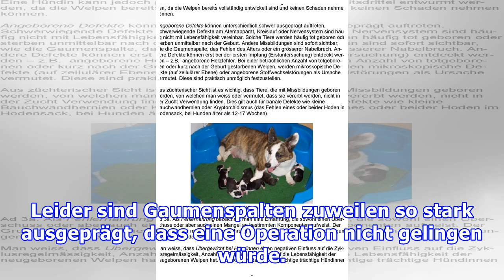Gaumenspalte beim Hund: Definition und Therapie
Die Gaumenspalte beim Hund, auch Wolfsrachen genannt, ist ein angeborener Defekt. Zuweilen fällt er auf den ersten Blick gar nicht auf, da er in manchen Fällen weit hinten im Rachen liegt. Was sich dahinter verbirgt und wie die Gaumenspalte therapiert werden kann, lesen Sie hier. Eine Gaumenspalte b...